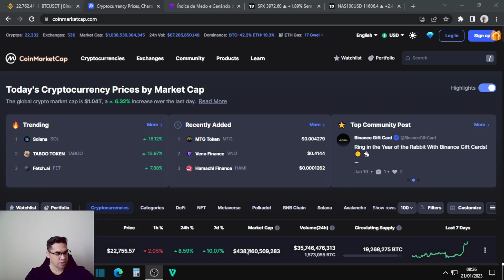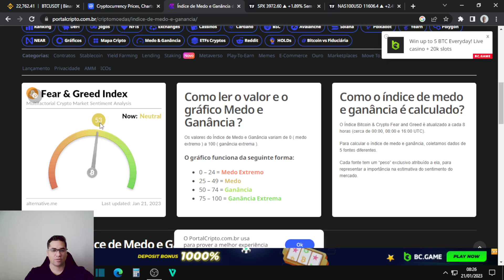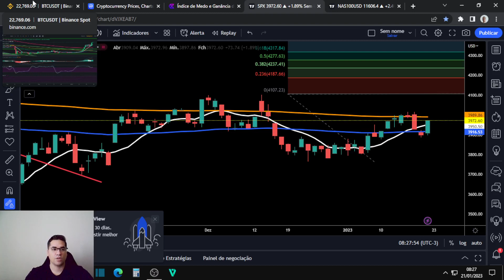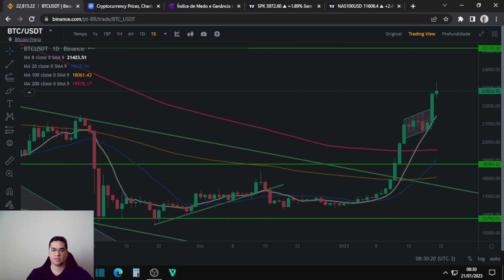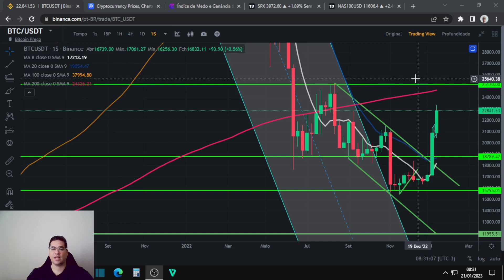Bitcoin rompe bandeira de alta e vai em direção aos 25 mil dólares, mercado fica aquecido.